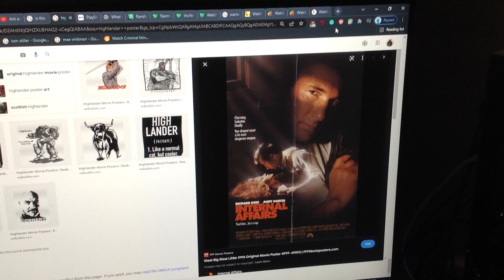What do you think about this movie